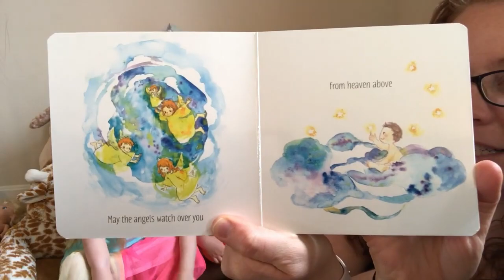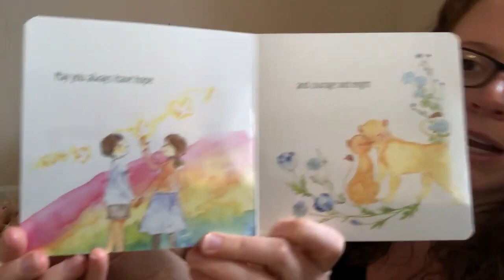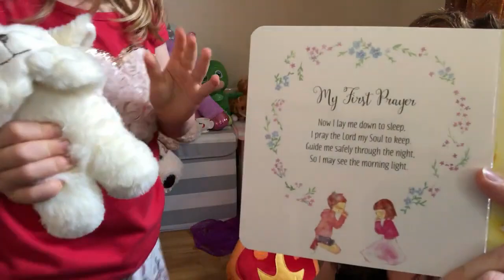Children's Activity - God Bless Baby - 11 May 2020